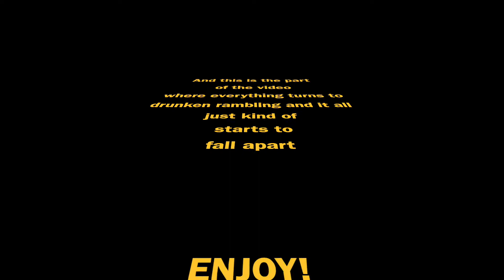Pizza and Beer | Sam Adams Sweater Weather Variety Pack Review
In this episode the Duo embark on an adventure to find the answers to the questions of the universe...
Okay not really but we did try all four flavors of Samuel Adams beer in the sweater weather variety pack! We'll let you know what's good, what's bad and what's ugly.

Cheers!

We do not own or claim to own any of the music used in this video blah blah blah and all that anti copyright shit.